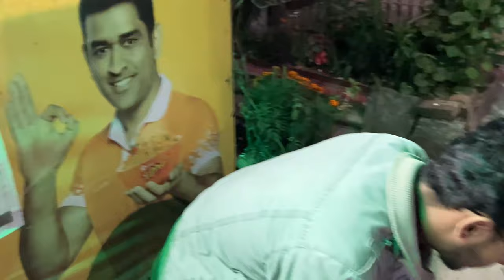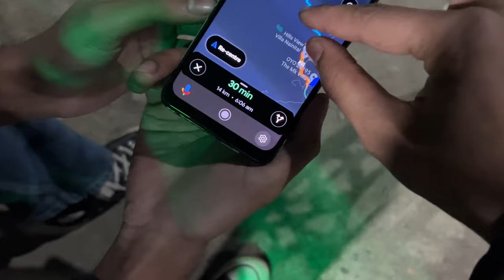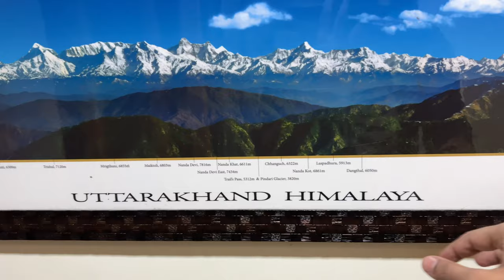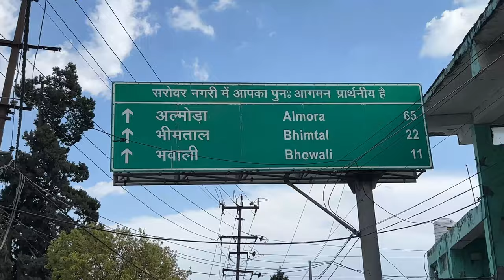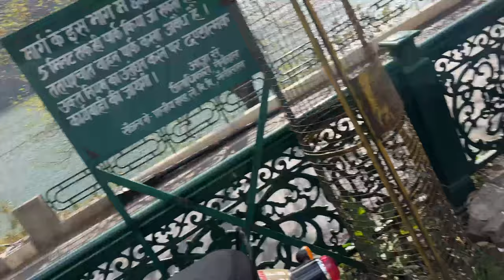How to reach china 🇨🇳 peak | Nainital best places to visit | dangerous Road Nainital in Night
himachalpradesh, manali, shimla, himachaldiaries, and shimladiaries.